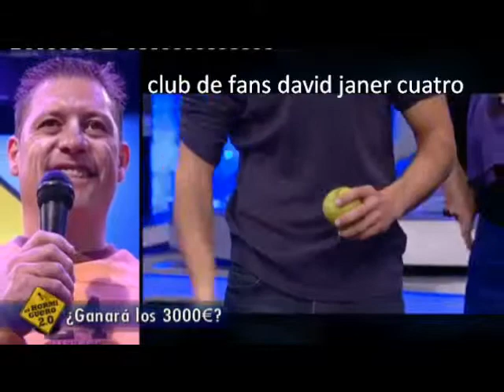david janer en el hormiguero 7 parte 29-9-2010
david janer y Miryam gallego en el programa